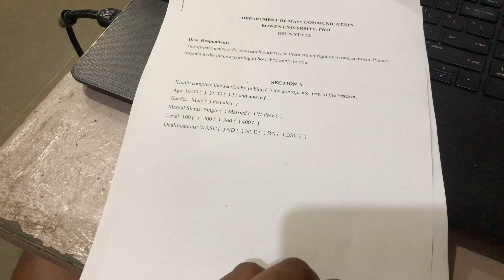UNI DIARIES: FIRST DAY OF SCHOOL VLOG, GRWM,CLASSES & more.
Hey loves, I’m finally back in uni for my second semester which is suppose to be my final year but it isn’t because I choose to study a five year course ..in this video I showed you guys what a day in BOWEN UNIVERSITY looks like… it was stressful but I hope you enjoy the video